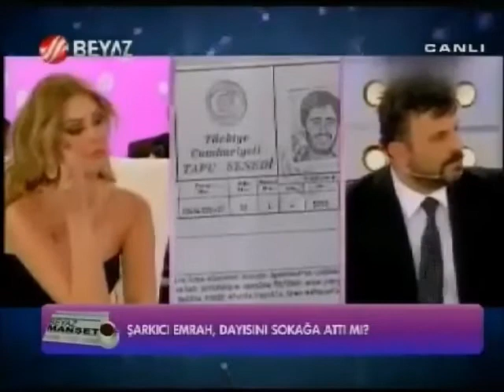Emrah'ın Kanını Emen Yılanlar ve Akrepler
Tayyar Işıksaçan: Emrah İstanbul'a geldiğinde neden sahip çıkmadınız?

2-

3-

4-

5-

6-

7-

8-

9-

10-

11-